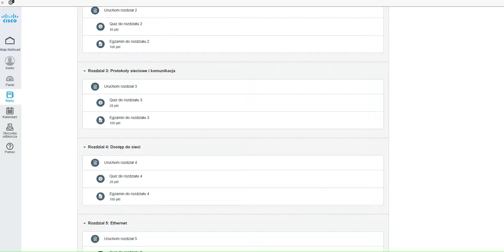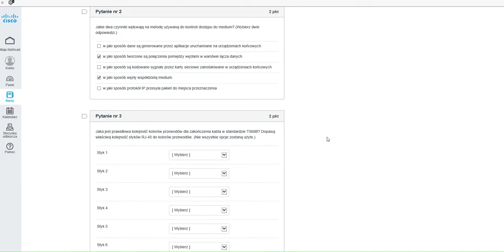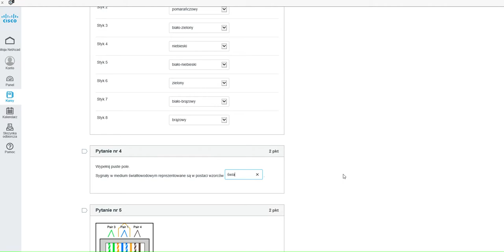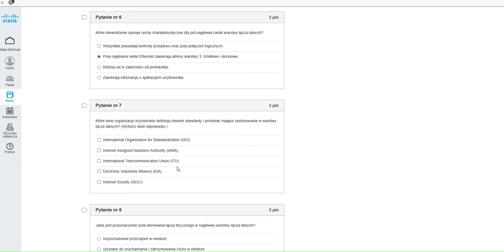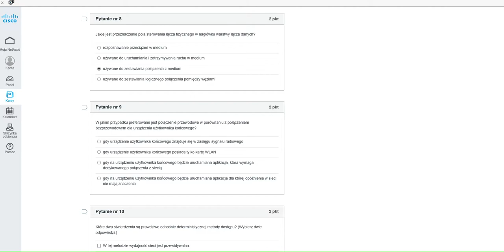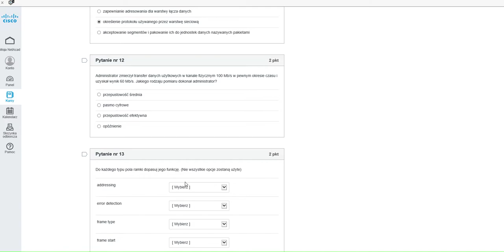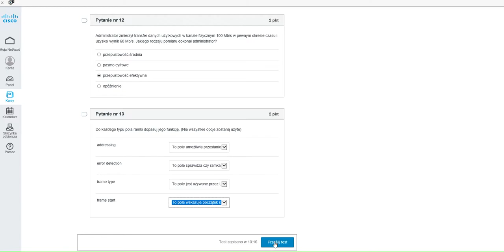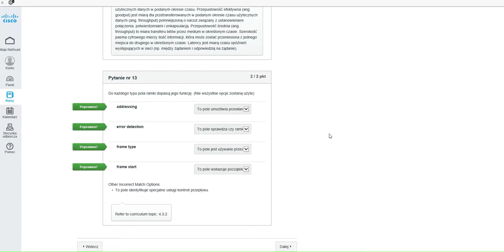CCNA 1 Chapter 4 Quiz